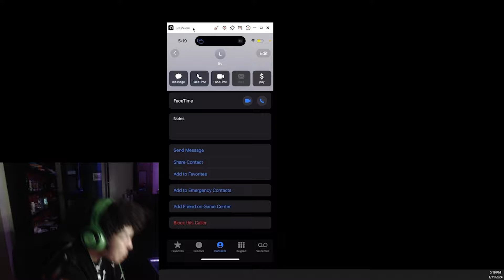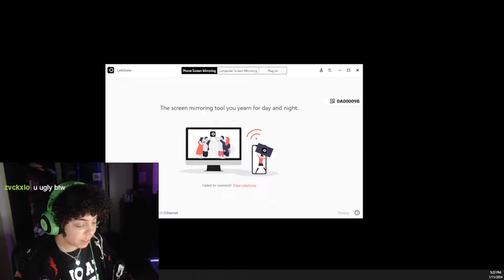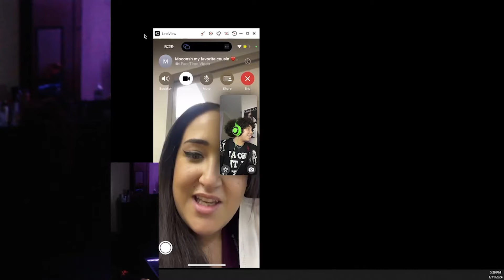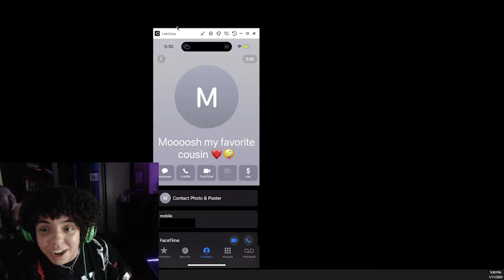Eating Weed Prank On Friends and Family!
During My Twitch Stream I Pranked My Cousins and Friends by Eating Fake W33D!